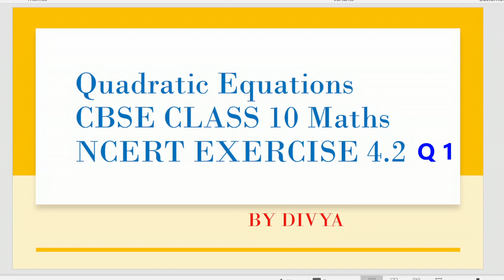Class 10 Ex - 4.2 Q 1 | Class 10th Maths Chapter 4 | Quadratic Equations | NCERT | CBSE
Hello everyone:
In this video, I will discuss and cover,  Class 10 Ex - 4.2 Q 1 | Class 10th Maths Chapter 4 | Quadratic Equations | NCERT CBSE

Exercise 4.1 Question number 8, 9 | Pair of Linear Equations In Two Variables | Class 10 Maths

Exercise 4.1 Question number 5, 6, 7 | Pair of Linear Equations In Two Variables | Class 10 Maths :

Exercise 4.1 Question number 3 and 4 | Pair of Linear Equations In Two Variables | Class 10 Maths

Link for Exercise 4.1 | 2nd problem | Q 2 | Pair of linear equations in two variables | Class 10 maths

Link for Exercise 4.1 | Pair of linear equations in two variables | Class 10 maths | 1st problem | Q 1 :

Link for Pair of Linear Equations in Two Variables | NCERT Exercise 3.3 ( Q 2 ) | Class 10 | CBSE | 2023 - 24:

Link for Pair of Linear Equations in Two Variables | NCERT Exercise 3.3 ( Q 1 ) | Class 10 | CBSE | 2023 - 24 :

Link for How to Complete the Paper in 3 hrs in Board Exam | Time Management for Board Exam | CBSE | TS | AP:

W_4vA&list=PLDP3GPlOe3KMJfnhESPYj3A38cSbRMoxg

Quadratic Equations Class 10 Maths Ex - 4.2 Q 1
Quadratic Equations Class 10 Maths Ex - 4.2 Q 1 divyas maths
Ex 4.2 Q 1 Class 10 divyas maths